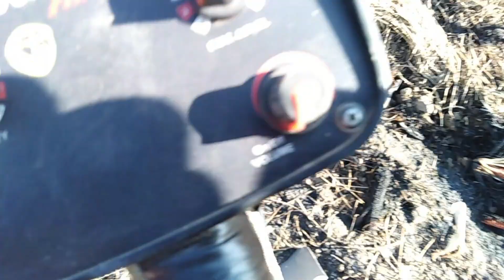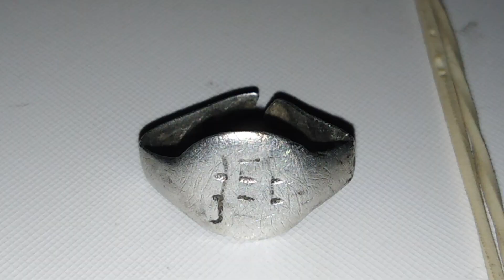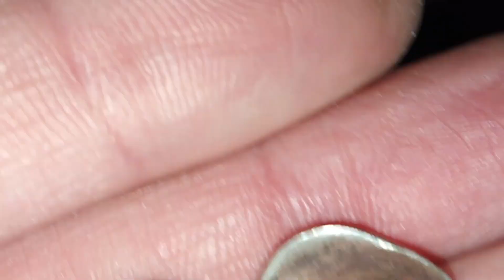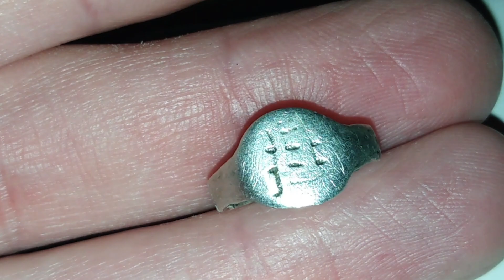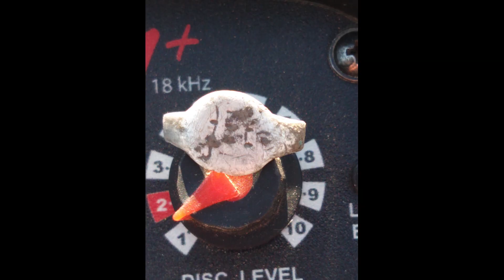SREDNJOVEKOVNI SREBRNI PRSTEN... Madjarski... Oštećen, Metal Detecting Serbia & Zemun